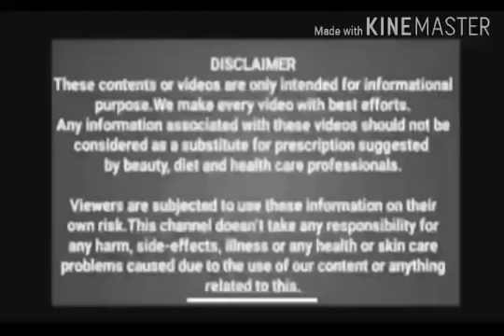மூச்சுத்திணறல்,காசநோய், நெஞ்சு சளி ஒரே நேரத்தில் தீர்வு பெற இது மட்டுமே சாப்பிடுங்க போதும்